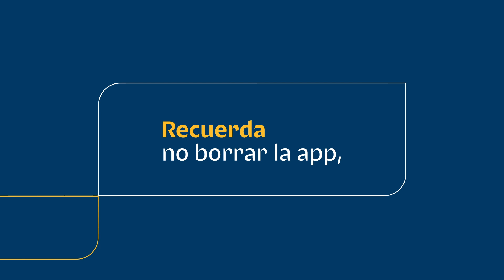¿Qué hacer si el QR Cuik no funciona?